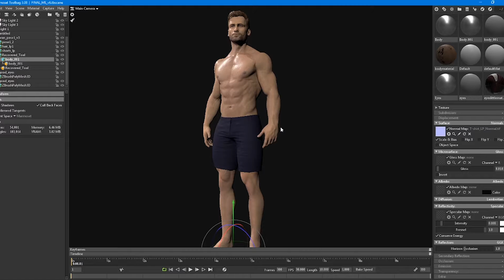3d animation Demoreel 2021 5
Igor Lapshin company 3d modeling and animation reel 2021